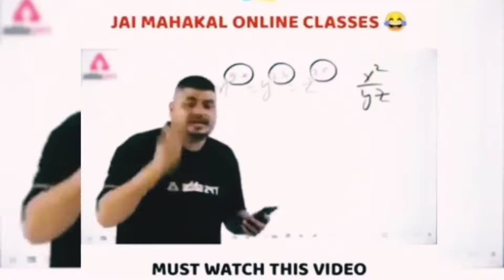How to solo vs squad rank match || Garena Free Fire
guinness world record in free fire

garena free fire record centre

most viewed free fire video on youtube